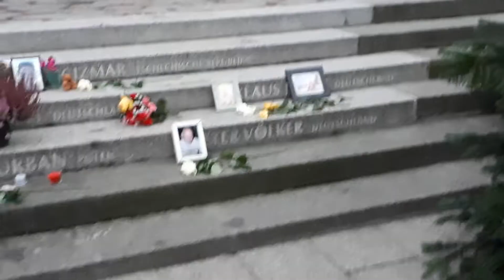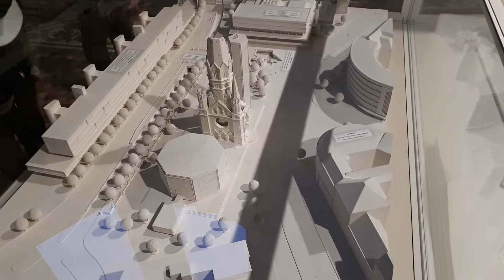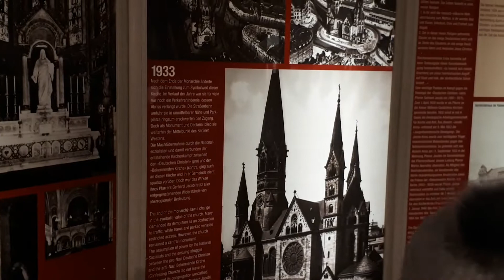Hallo le monde, ici Berlin